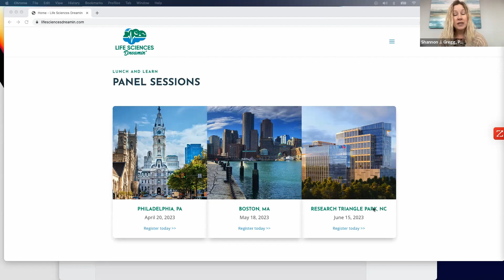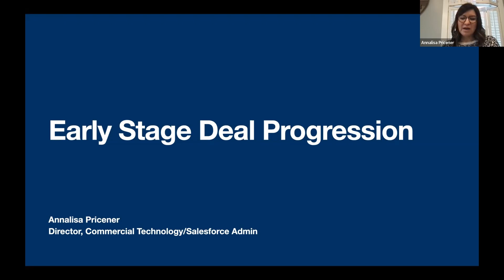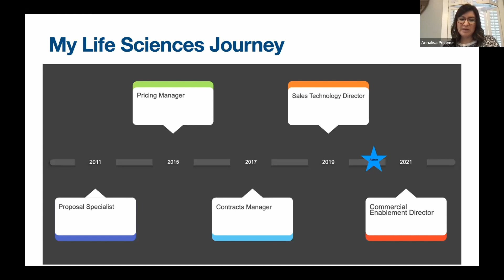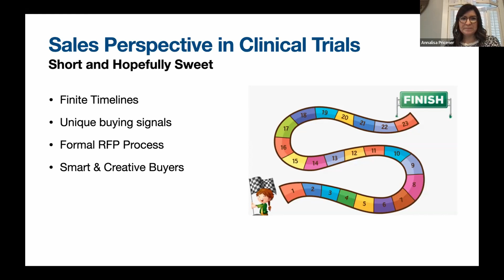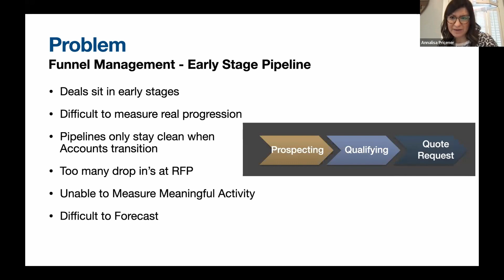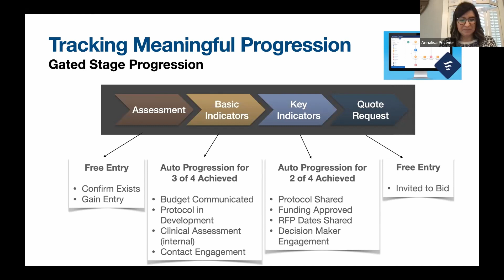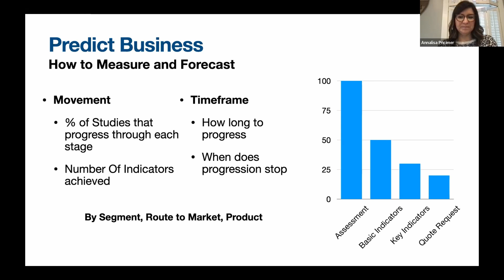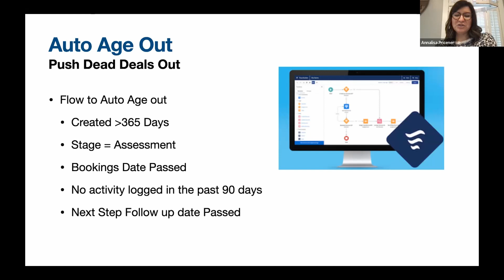Salesforce Automation for Life Sciences: Improve Salesforce for Life Sciences CAS-Cast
Life Sciences professionals have a very specific use case for their Salesforce instance. Issues that are common to the industry, like clear and clean pipeline and forecasting for both opportunity management and board reporting, business development interaction and management in Salesforce, and optimizing Salesforce to allow the system to detect signals in the commercial approach can be solved by Salesforce automation.

Join Annalisa Pricener, Director of Commercial Enablement at Signant Health, as she shares industry-leading ways to enable your Life Sciences company to have a mature, automation-rich Salesforce org.

...and while you're here: if you're having Salesforce user adoption challenges, we have a brand new guide that takes you step by step through the principles of teaching adults technology, and drives you to develop a plan for implementation.  It's got room for you to make your own plan - check it out

VIDEO TRANSCRIPT:

Hello, everybody. Good afternoon. Good morning. For those of you that are joining us from the West Coast, we're so happy to have you here today. My name is Shannon Gregg from Cloud Adoption Solutions. So pleased to be joined today from Annalisa Pricener who's going to give us a wonderful talk on some of the ways that you can use Salesforce for automation. This will really inspire you; when she was sharing her ideas with me for this webinar, I thought, wow, people are going to be really excited about this. Because there are some really cool things that you can do with automation that is going to be so helpful for you and your Salesforce organization. Whether you're in finance, marketing, sales, or anything that's ancillary to one of those positions, you're going to be so excited to be inspired by some of the things that Annalisa has orchestrated to share with you today. Before we get started, I do want to tell you, our call for speakers for Life Sciences Dreamin' is open. Let me show you exactly where you can find that. If you go on lifesciencesdreamin.com. You'll see there's a little button right here, you can click call for speakers, we are taking speakers for all sorts of our events. We've got lunch and learns coming up in the city of Philadelphia that will actually be in King of Prussia. We've got one in Boston, we've got one in Research Triangle Park, North Carolina. Those will all be Lunch and Learn panel sessions. And then we've got a two day amazing event that will be coming up in Fort Lauderdale, Florida, August 24 and 25th. This is a Dreamin' event. So if you're interested in being a speaker, a sponsor, or an attendee for any of these events, please do let us know; we are super excited about the reception we are already getting for these events - they're going to be marvelous. So please check that out. I will tell you at the end how you can get more information on that. But I do not want to delay you any further because I can see we've got friends rolling in. Everyone's on time. I love that. Annalisa, welcome to the stage. And thank you so much for being willing to share your experience and expertise with us today. Automation is so key for 2023. We've got a changing economy, we've got a really interesting amount of people who are available in the workforce, everything seems to be changing. And one of the things that I think is the answer to a lot of our challenges in the workforce today is automation. So thank you for joining us...

Cloud Adoption Solutions is a 100% woman-owned registered Salesforce partner, specializing in implementation, integration, and optimization for Technology, Healthcare/ Life Sciences, and Financial Services/ Professional Services organizations in the small and mid-commercial sectors.